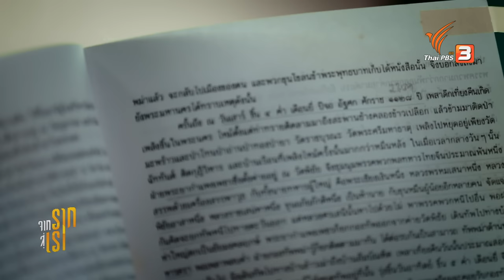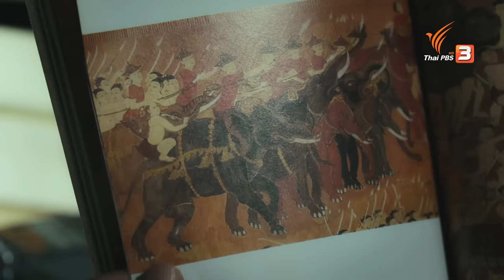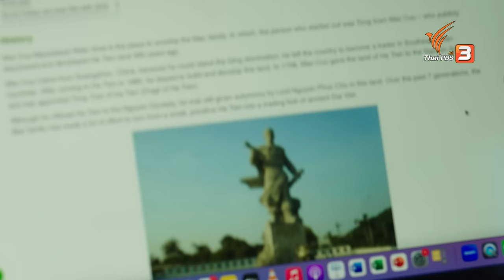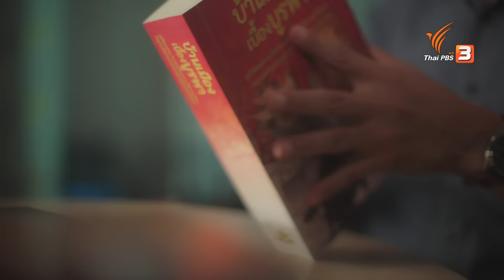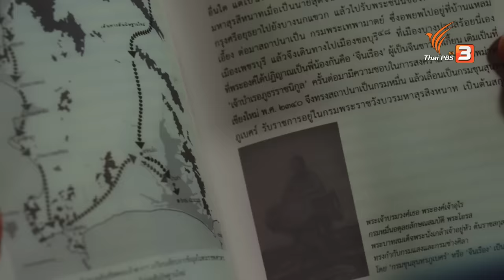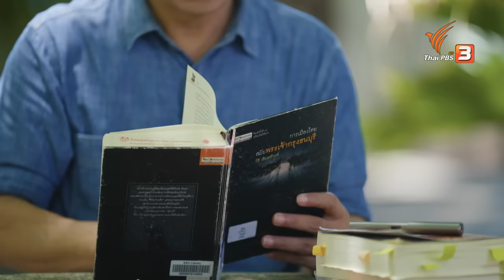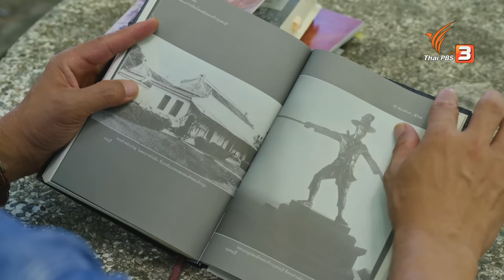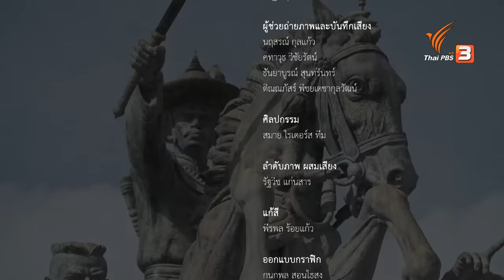พระเจ้าตากตีเมืองจันท์ การเดินทัพกับความสำคัญของภาคตะวันออก | จากรากสู่เรา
จันทบุรีในมุมประวัติศาสตร์ หมุดหมายที่หลานคนนึกถึงคงหนีไม่พ้นวีรกรรมการกู้ชาติของสมเด็จพระเจ้าตากสินมหาราช ที่จุดเริ่มต้นมาจากการยกทัพเข้าตีเมืองจันทบุรี และได้ใช้เมืองจันทบุรีเป็นฐานที่มั่นในการเตรียมการ สะสมผู้คน ยุทโธปกรณ์จนบรรลุเป้าหมายสุดท้ายได้สำเร็จ

จากรากสู่เรา พาไปสำรวจเส้นทางการกอบกู้ชาติของสมเด็จพระเจ้าตากสินมหาราช นอกจากเรื่องราวประวัติศาสตร์การเมือง การสงคราม เรายังได้เห็นถึงสภาพบ้านเมือง เส้นทางการค้า ความสำคัญของหัวเมืองตะวันออก และทำให้เราเห็นว่าสมเด็จพระเจ้าตากสินมหาราชทรงเป็นพระมหากษัตริย์ที่มีผู้คนศรัทธานับถือมากที่สุดพระองค์หนึ่ง

ติดตามในรายการ จากรากสู่เรา ตอน พระเจ้าตากตีเมืองจันท์ การเดินทัพกับความสำคัญของภาคตะวันออก วันจันทร์ที่ 3 กรกฎาคม 2566 เวลา 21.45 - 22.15 น. ทางไทยพีบีเอส หรือรับชมย้อนหลังได้ทาง